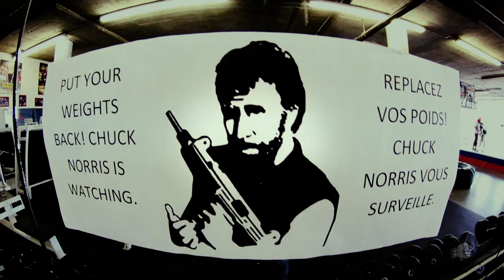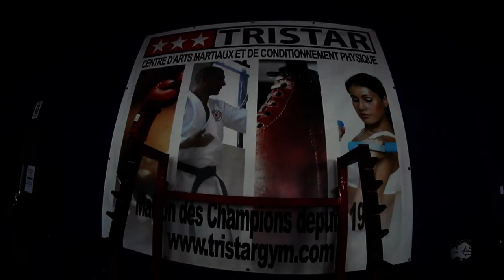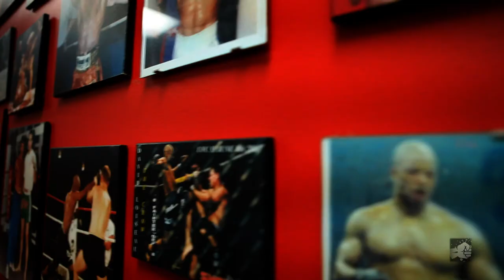NO CONTEST BEST OF SAISON 1 (PART 2/2)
No Contest, la seule émission TV à parler de MMA en France vous propose de revivre les meilleurs moments de la saison 1 ... Toujours présenté par Benjamin "TAZ" ALLEMAND et toujours diffusé sur KOMBAT SPORT.